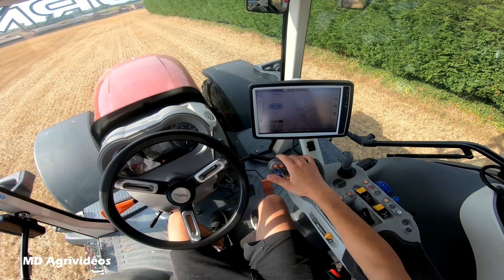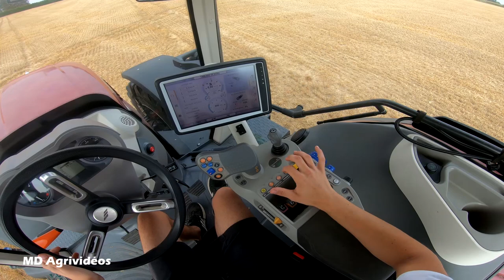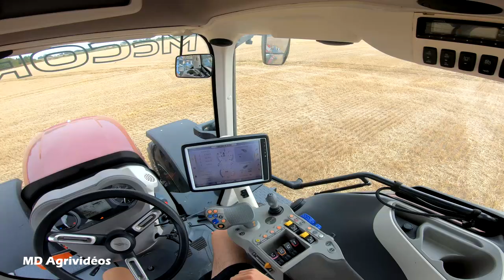Je roule en McCormick X8 aux déchaumages 2022!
Je vous présente ma nouvelle vidéo dans laquelle je teste avec vous le McCormick X8 aux déchaumages avec un Lemken Rubin.
Je remercie les établissements Henrelle pour la prêt de cet imposant tracteur.